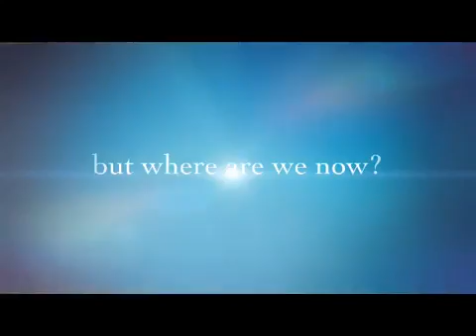Book Trailer Conscious Musings by Alexis Brooks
Watch a short overview trailer of author Alexis Brooks' new audio book release, Conscious Musings - A Collection of Contemplations About Life and Potentiality.

Alexis Brooks discusses key points for expelling old world thinking in order to regain individual power based on the best-selling book, Conscious Musings .

1 Best-Selling author Alexis Brooks talks about the common threads that exist between individual human behavior, mass reality, paranormal experience and .